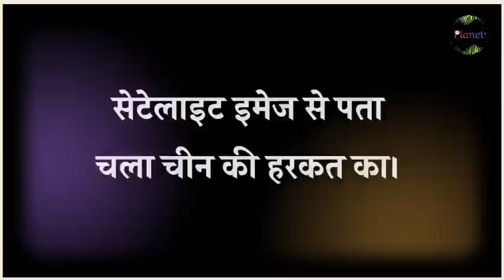चीन में की भुटान में करतूत का पर्दाफाश, भारत पर होगा असर RJ/BSP